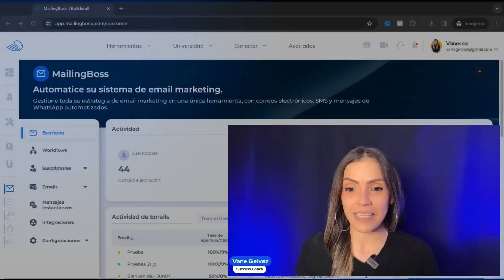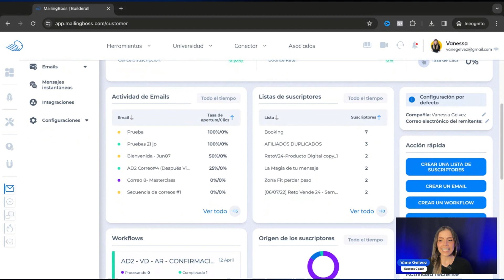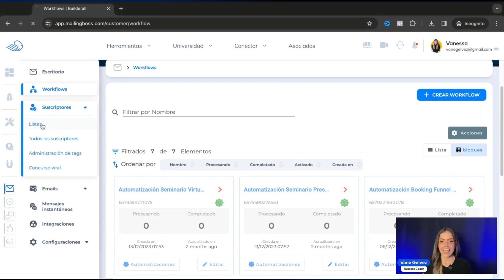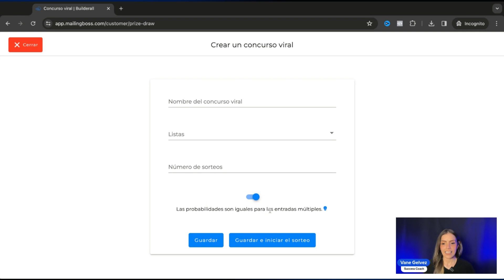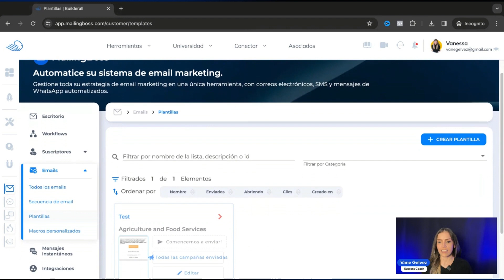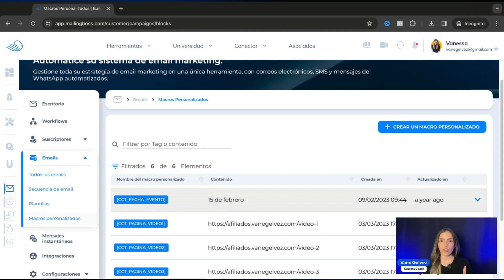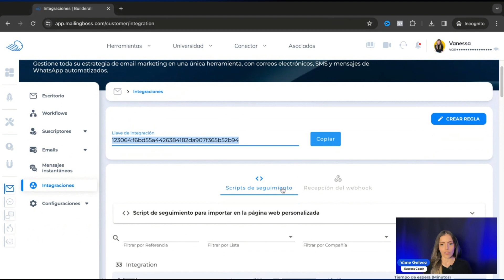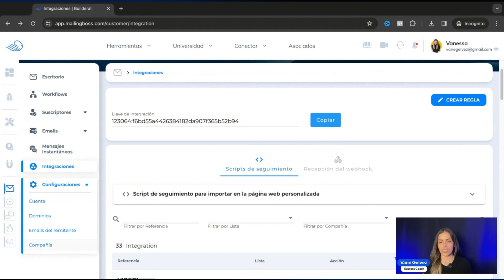Overview Mailingboss | Builderall